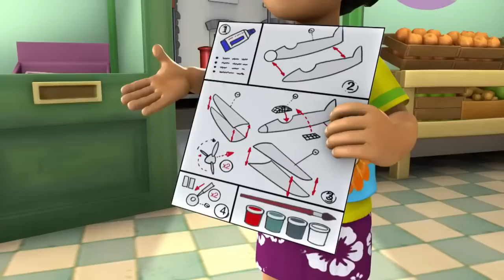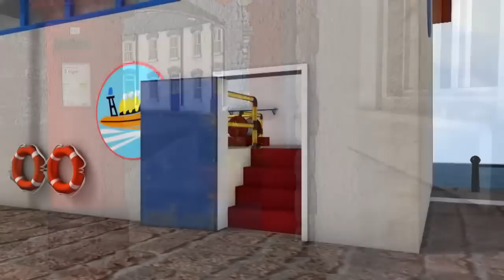Fun in The Firestation | Fireman Sam Compilation | Kids Movies